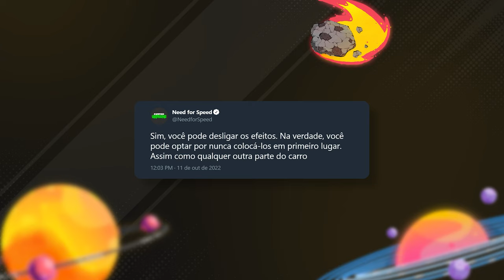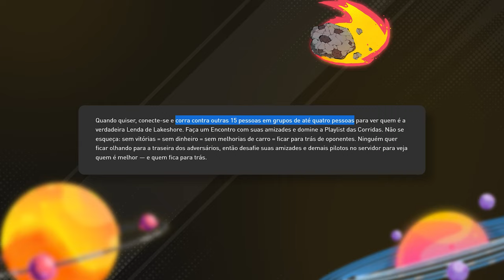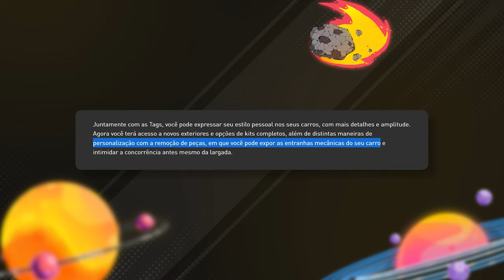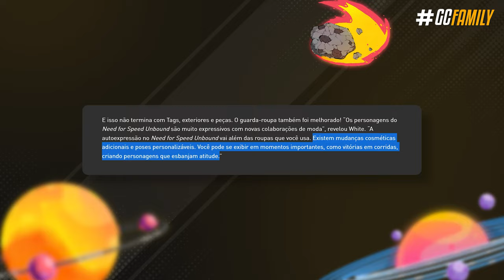BOMBA! PRIMEIRA GAMEPLAY do novo NEED FOR SPEED: UNBOUND 😳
Finalmente saíram as primeiras imagens in-game do novo Need for Speed: Unbound, mostrando melhor como vai funcionar a customização dos carros, perseguições policiais, e até mesmo detalhes do modo online e jogabilidade do game; muita gente subestimou o jogo por ele ter esse aspecto mais cartunesco e mais jovial, e acabaram esquecendo que o jogo ele é exclusivo dos consoles de nova geração e PC o que permite gráficos melhores serem produzidos. Além do mais já foi confirmado que caso você não goste dos efeitos cartunescos, no começo do jogo você vai ter a opção de desativar esses efeitos definitivamente e aproveitar o game da forma mais raíz possível. Além disso, o game contará com cross-play - permitindo todas plataformas jogarem juntas entre si.

► Capítulos
00:00 Introdução
01:06 1. Efeitos visuais
01:53 2. Detalhes de jogabilidade
02:42 3. Perseguições policiais
03:08 4. Customização
04:07 5. O Grand
05:22 6. Apostas com rivais
06:25 Fechamento